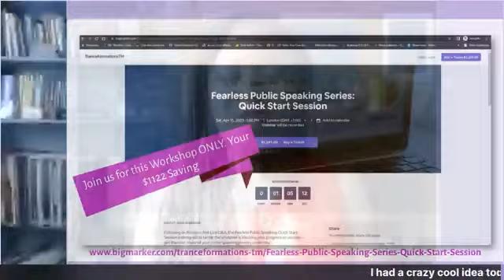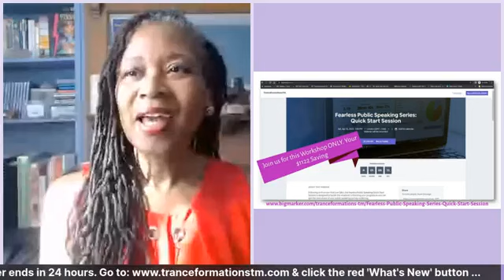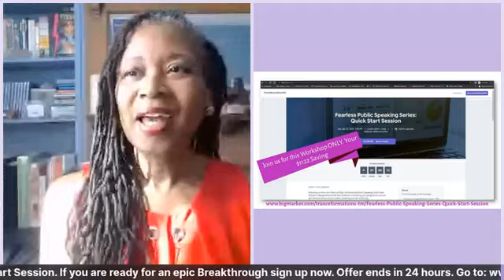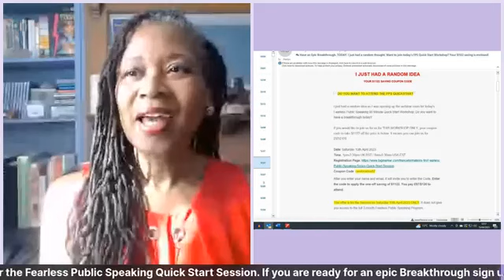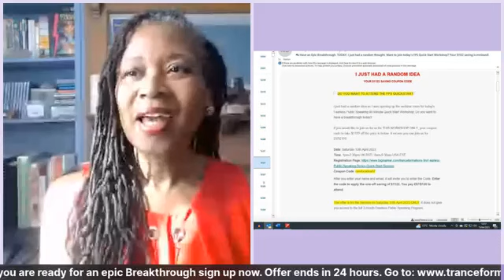Sponsored places on this week's Fearless Public Speaking Q&A+ Testing! Testing!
Grab this fabulous offer while you can! It expires in 24-hours!

The fee back from the session was ”WOW!”

Marilyn Devonish
The NeuroSuccess Coach